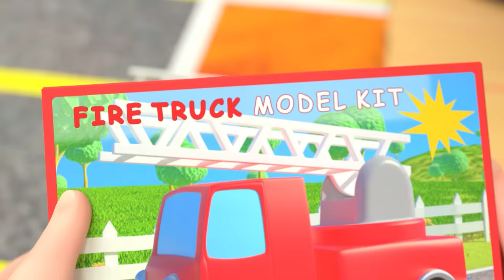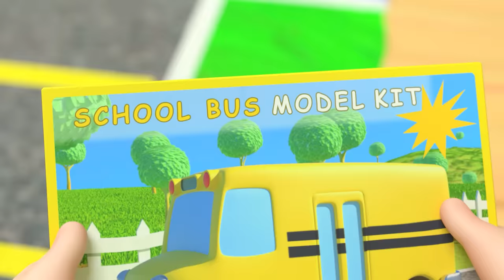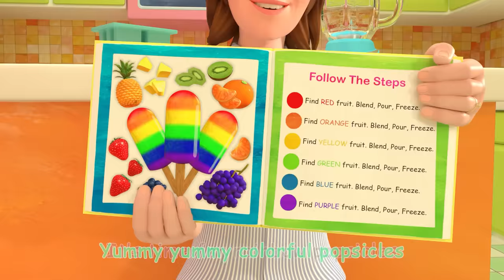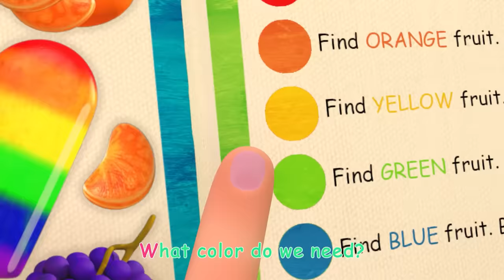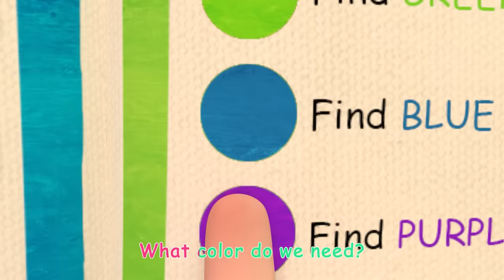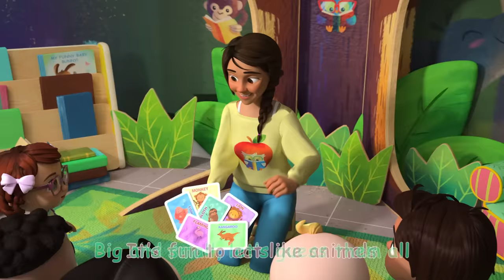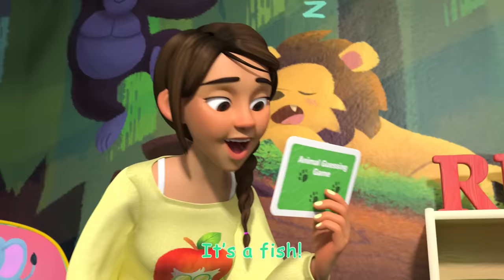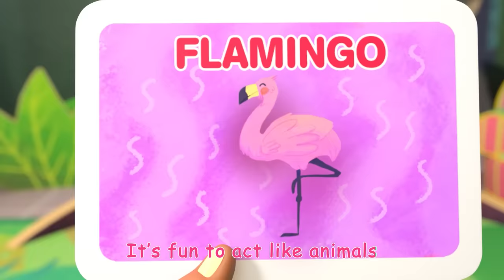The Socks Song - @CoComelon Kids Cartoons | Moonbug Kids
Let’s learn colors with jiggly jello! Join the fun with the class as they make different colored Jello!

⭐ Order ⭐

0:00        The Socks Song
3:04        The Car Color Song
7:21        Mom and Baby Blue Whale Lullaby
9:13        Jello Color Song
12:48        The Colors Song (with Popsicles)
17:19        Harvest Stew
20:11        Apples and Bananas 2
23:44        Row, Row, Row Your Boat (Ant Version)
26:23        Guess the Animal Song

⭐ Lyrics ⭐

Look what I found on the very top stair
Look what I found up there!
It looks like a box and it’s filled with socks,
Oh look what I found up there!

How many pairs do you think we’ll find,
How many pairs inside?
We’ll look through the box and match all the socks
Oh how many pairs inside?

I found a sock, believe it or not,
With big yellow polka dots!
We’ll look through the batch ‘till we find a match
For big yellow polka dots!

I found a sock, it was almost lost,
That’s fuzzy wuzzy, warm and soft!
For fuzzy wuzzy, warm and soft!

I found a sock of a different type
With orange and purple stripes!
For orange and purple stripes!

I found a sock, and it makes me glad,
It’s red and blue in plaid!
For red and blue in plaid!

I found a sock, that’s how it goes
With holes for all my toes!
For holes for all my toes!

I found a sock so my feet won’t freeze
All the way up to my knees!
For all the way up to my knees!

I found a sock, you bet, that’s right,
That’s just plain gray and white
For just plain gray and white

We came at last to the bottom of the box,
To the bottom of the box of socks!
Look at all the pairs that we found in there,
It’s the bottom of the box of socks!